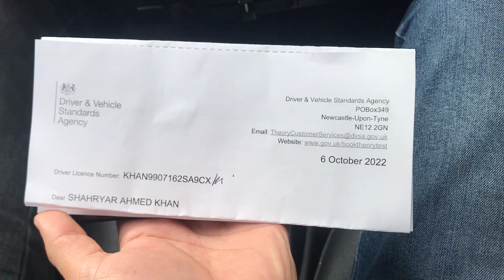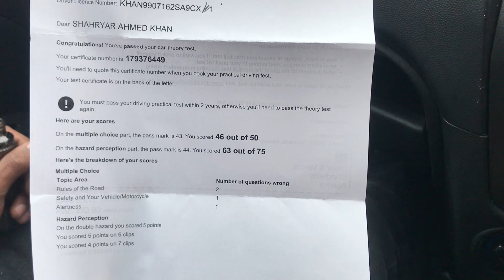How to pass UK driving theory test | Pass theory test in first attempt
Hello hope you all are doing well.
This video is all about the journey of passing the theory test uk, how to pass your driving theory test and emotions after attempting the theory test.

This video all includes:
How to pass your driving theory test uk.
Theory test.
Theory test uk.
How to book theory test in uk.